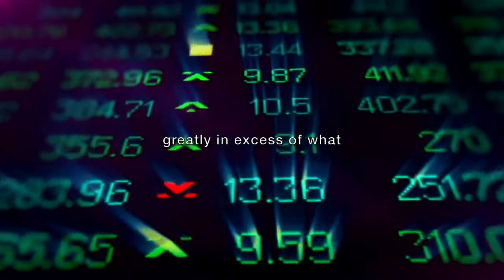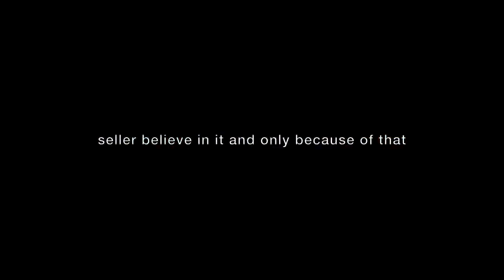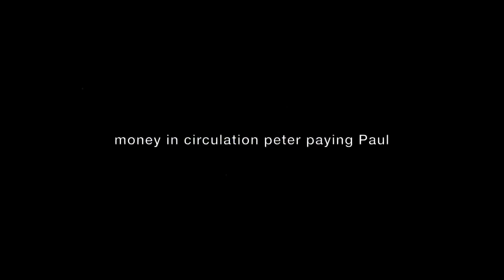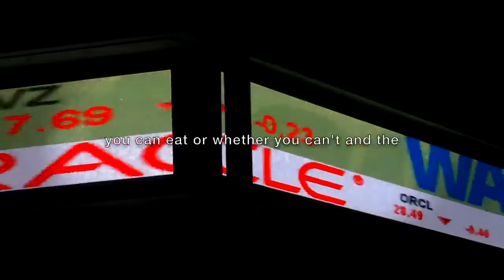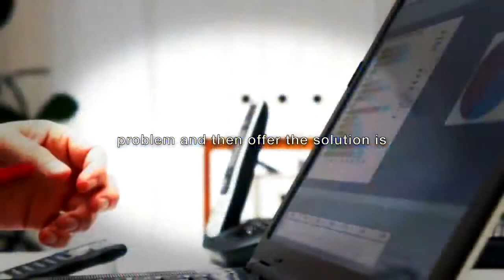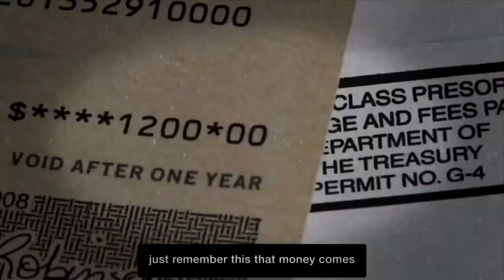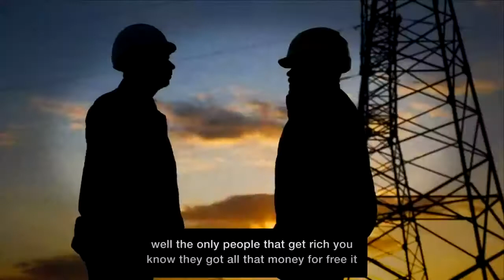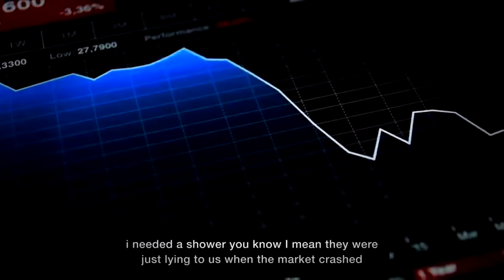Money is Overwhelmingly Created by PRIVATE BANKS - The Hidden Truth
2020 stock market crash
The 2020 stock market crash was a global stock market crash that began on 20 February 2020. On 12 February, the Dow Jones Industrial Average, the NASDAQ Composite, and S&P 500 Index all finished at record highs (while the NASDAQ and S&P 500 reached subsequent record highs on 19 February). From 24 to 28 February, stock markets worldwide reported their largest one-week declines since the 2008 financial crisis, thus entering a correction. Global markets into early March became extremely volatile, with large swings occurring in global markets.[12][13] On 9 March, most global markets reported severe contractions, mainly in response to the COVID-19 pandemic and an oil price war between Russia and the OPEC countries led by Saudi Arabia. This became colloquially known as Black Monday. At the time, it was the worst drop since the Great Recession in 2008.

Three days after Black Monday there was another drop, Black Thursday, where stocks across Europe and North America fell more than 9%. Wall Street experienced its largest single-day percentage drop since Black Monday in 1987, and the FTSE MIB of the Borsa Italiana fell nearly 17%, becoming the worst-hit market during Black Thursday. Despite a temporary rally on 13 March (with markets posting their best day since 2008), all three Wall Street indices fell more than 12% when markets re-opened on 16 March. At least one benchmark stock market index in all G7 countries and 14 of the G20 countries were declared to be in bear markets.

During March 2020, global stocks saw a downturn of at least 25%, and 30% in most G20 nations. On 20 March, Goldman Sachs warned that the US GDP would shrink 29% by the end of the 2nd quarter of 2020, and that unemployment could skyrocket to at least 9%. Australian Prime Minister Scott Morrison has called the looming economic crisis 'akin to the Great Depression'. On 26 May 2020, the Dow Jones Industrial Average eclipsed 25,000 points for the first time since the previous March, and by the beginning of the following month, the S&P 500 eclipsed its 200-day moving average while the NASDAQ-100 rallied 42% from the three indices most recent local minimum on 23 March. The rally was motivated by news of potential coronavirus vaccines and economic recovery, but many economists have warned that it could be a "bear market trap" and in June, long-short momentum will plummet at similar levels seen in 2002 and 2008 and that global markets could continue to crash into July.
Causes
The 2020 stock market crash occurred as a result of the COVID-19 pandemic, which is the most impactful pandemic since the flu pandemic of 1918 and the Black Death in the 1340s. Rising fears and global economic shutdown due to the economic impact of the COVID-19 pandemic is believed to be a main cause of the stock market crash, though many experts have argued that it is an 'accelerant' rather than a sole core reason behind the crash.

During 2019, the IMF reported that the world economy was going through a 'synchronized slowdown', which entered into its slowest pace since the financial crisis of 2007–08. 'Cracks' were showing in the consumer market as global markets began to suffer through a 'sharp deterioration' of manufacturing activity. Global growth was believed to have peaked in 2017, when the world's total industrial output began to start a sustained decline in early 2018. The IMF blamed 'heightened trade and geopolitical tensions' as the main reason for the slowdown, citing Brexit and the China – United States trade war as primary reasons for slowdown in 2019, while other economists blamed liquidity issues.

Since the financial crisis of 2007–08, there has been a large increase in corporate indebtedness, rising from 84% of gross world product in 2009 to 92% in 2019, or about $72 trillion. In the world's eight largest economies–China, the United States, Japan, the United Kingdom, France, Spain, Italy, and Germany–total corporate debt was about $51 trillion in 2019, compared to $34 trillion in 2009. If the economic climate worsens, companies with high levels of debt run the risk of being unable to make their interest payments to lenders or refinance their debt, forcing them into restructuring. The Institute of International Finance forecast in 2019 that, in an economic downturn half as severe as the 2008 crisis, $19 trillion in debt would be owed by non-financial firms without the earnings to cover the interest payments on the debt they issued. The McKinsey Global Institute warned in 2018 that the greatest risks would be to emerging markets such as China, India, and Brazil, where 25-30% of bonds had been issued by high-risk companies.